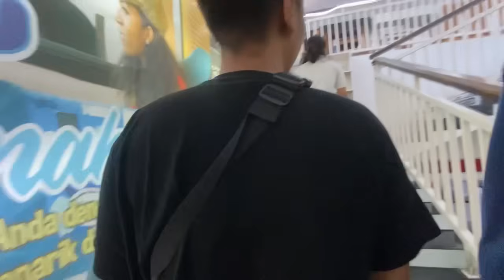KADO UNTUK SAMSON DARI MAMAH RISDA FAMILY